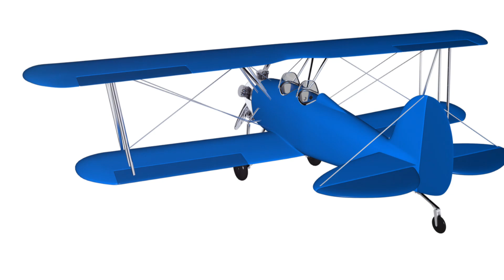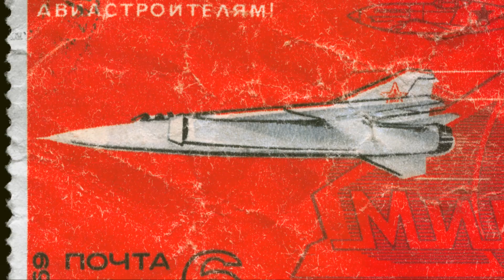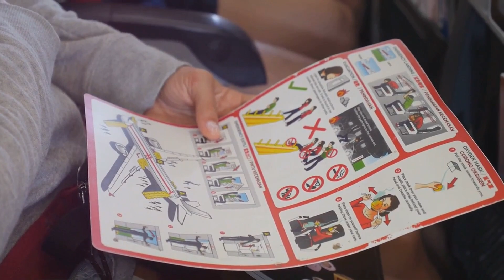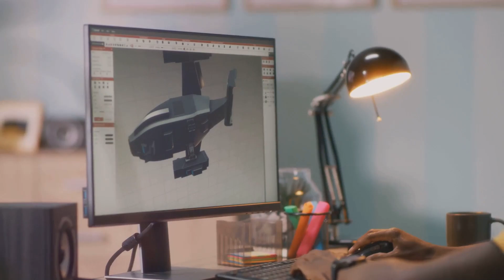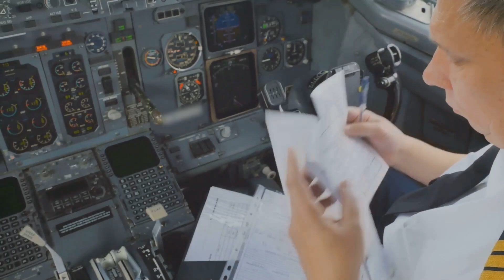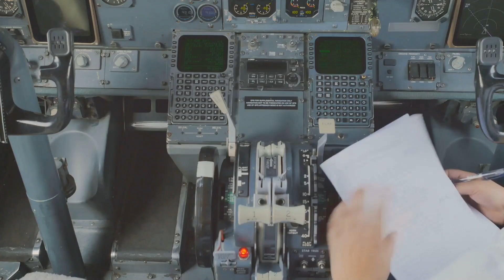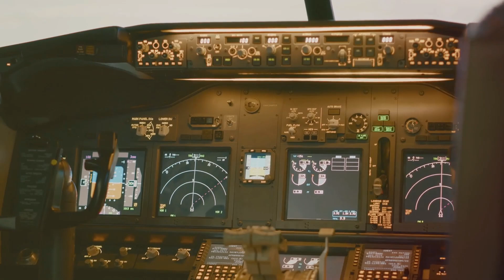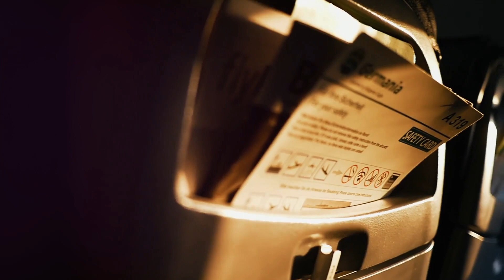Elite Safety: Detachable Cabin's Aviation Vision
Explore the revolutionary concept of detachable cabins in aviation on @license333  with our series, "Elite Safety: Detachable Cabin's Aviation Vision." Discover how this groundbreaking innovation aims to enhance passenger safety, improve emergency response, and transform the future of air travel. Dive into the history, design, benefits, and challenges of detachable cabins with expert insights and detailed analyses.
Discover Elite Safety's groundbreaking vision for detachable cabin technology in aviation. Watch this video to learn more about the future of air travel safety!
Discover the future of aviation safety with Elite Safety's detachable cabin technology. Learn about the innovative vision for air travel safety in this video!
Experience elite safety with the innovative detachable cabin's aviation vision. Discover the future of aviation safety and luxury in this groundbreaking video.
Discover the future of aviation safety with Elite Safety's detachable cabin technology. Learn how this innovative system is revolutionizing air travel.
Discover the future of aviation safety with Elite Safety's innovative detachable cabin technology. Watch now to learn about this game-changing aviation vision.